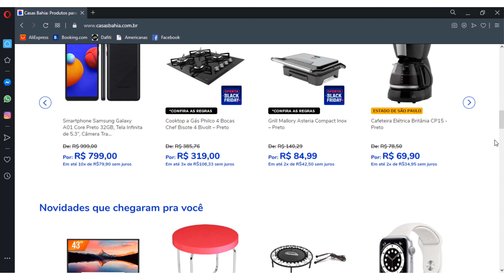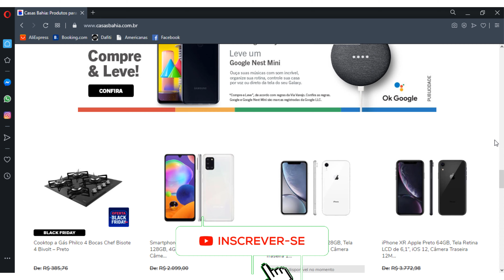OFERTA DO DIA CASAS BAHIA Saldão Casas Bahia CASAS BAHIA ELETRODOMÉSTICOS Casas Bahia FRETE GRÁTIS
OFERTA DO DIA CASAS BAHIA Lavadora De Roupas CASAS BAHIA TANQUINHO Site Casas Bahia FRETE GRÁTIS

CASAS BAHIA